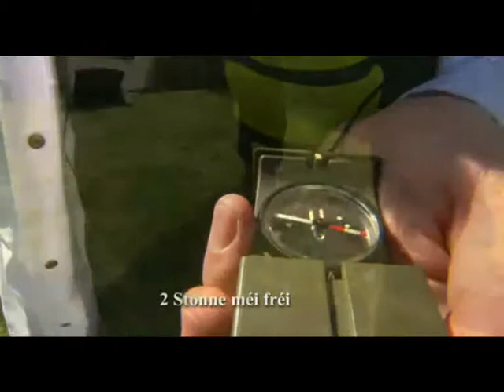Mister Science - Breifdauwen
De Mister Science mécht eng Course géint Bréiwdauwen, an erklärt wéi déi sech orientéieren.